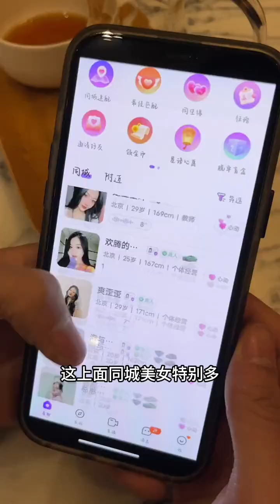人不能给脸不要脸#日常vlog